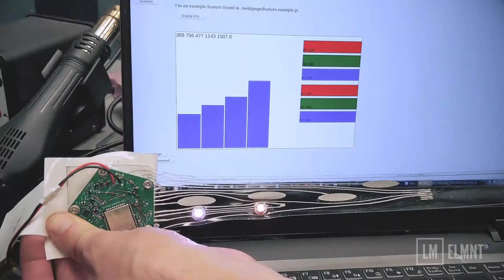ELMNT Conducting Ink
ELMNT is a game-changer in wearable tech. ELMNT is a new, best-in-class conductive ink that enables wearable electronics to be tougher and more comfortable, while offering robust ease of design and fabrication.

to learn more.